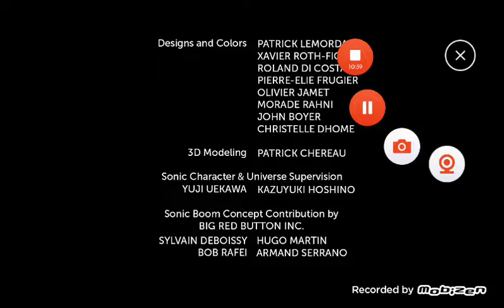Sonic Boom Episode 4 Buster Full Episode!